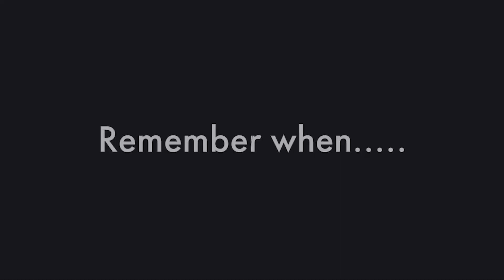She Said PA55PORT BRO5 DON'T Want Love They Want Mothers